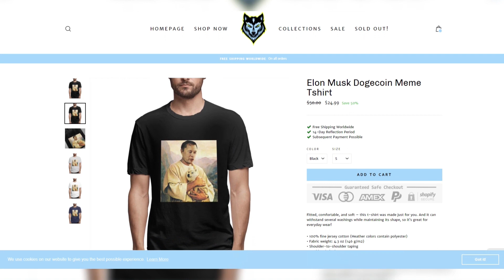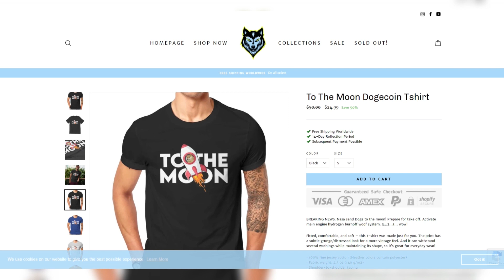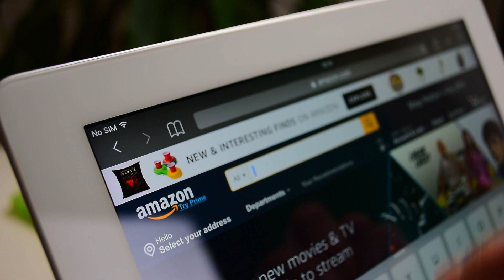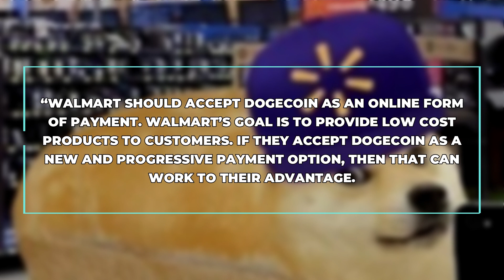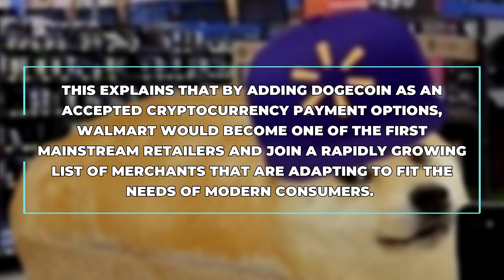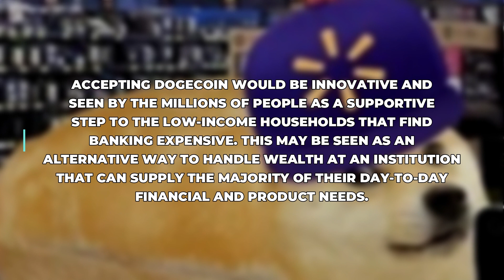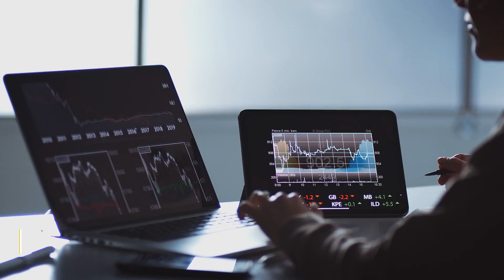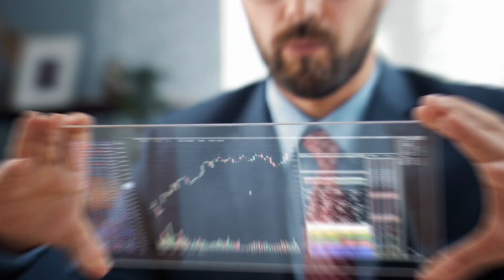WALMART DOGECOIN Acceptance? Huge Dogecoin News Today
Dogecoin News today is that Walmart has finally stated that they will start accepting Dogecoin. First, it was Amazon and now it is Walmart. This just comes to show the potential of Dogecoin in the market that already exists. The price is likely to go up to 1 Dollar or even 10 Dollars. Multiple petitions have been sent for Doge payments. Dogecoin news today is that big companies are now trying to join in this venture. They all want Dogecoin. The dogecoin update today is its increase in value. Watch the video to find out what’s new and how will the world respond to this bizarre activity.

🔮 Chapters

00:00 Introduction
01:10 Walmart’s new commerce plan
02:43 Accommodations of Doge payments
03:38 Mainstream adopters of cryptocurrency
06:11 Dogecoin proves us wrong
07:33 The End

▶️ At Crypto Doge News, we share every day everything about dogecoin. This includes Dogecoin predictions, dogecoin price, dogecoin news, dogecoin updates, and dogecoin technical analysis.